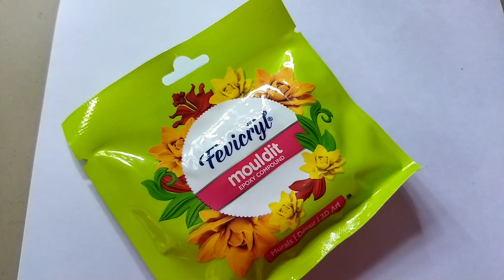peacockbottleart peacock bottle art with clay😍🦚🦚🦚🥳